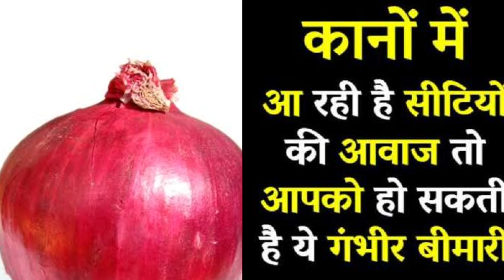Ringing in ears- अगर सोते वक्त आपके भी कान बजते है तो उसे ठीक करने का आसान और घरेलू उपाय